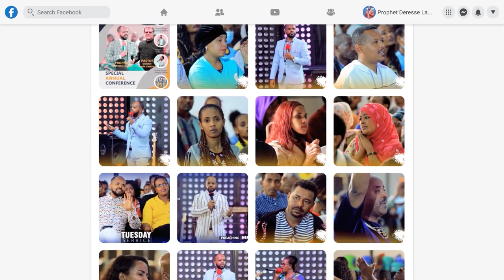የአገልጋዩ ቤተሰብ ከከባድ ቅባት ጋር ተገናኘ | የእሥር ቤቱ ጉዳይ | ደሞዝህን ፈርመህ ትወስዳለህ | Shocking Prophecy